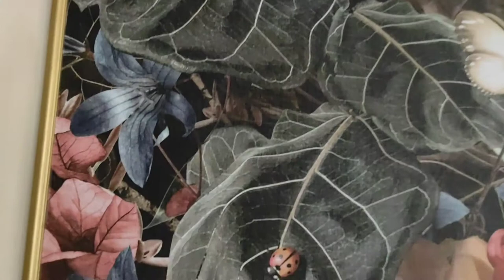تركيب بوستر 3D ثلاثي الابعاد